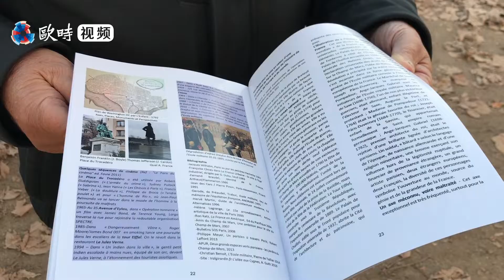巴黎铁塔景区改造计划明年动工，居民：不反对，但有话说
11月14日，法国巴黎7区、15区和16区的居民集会游行。集会者表示，“不反对计划于2022年中期动工的铁塔、特罗卡德罗景区改造计划，但有话说。”